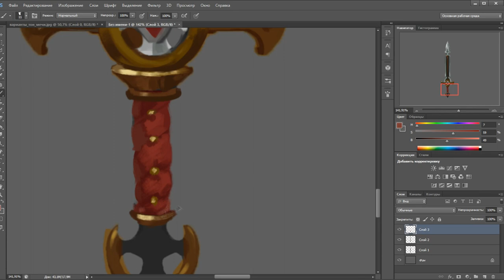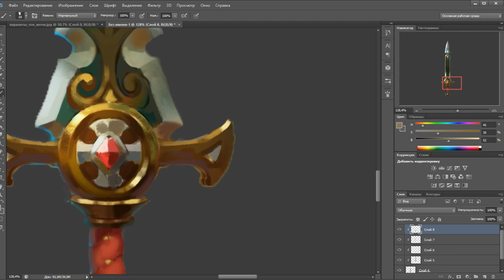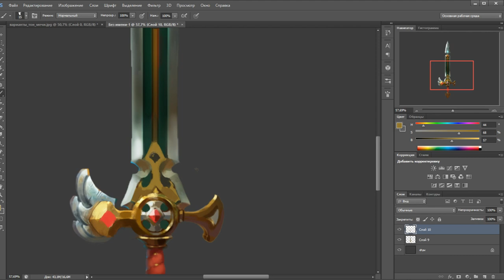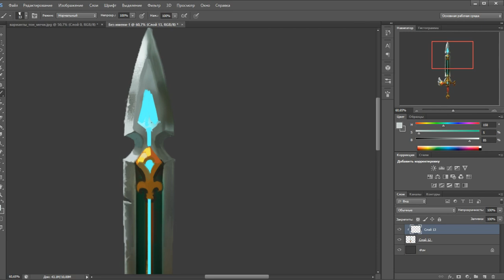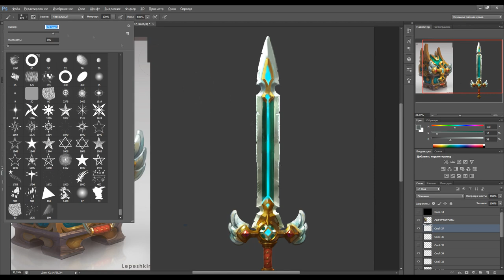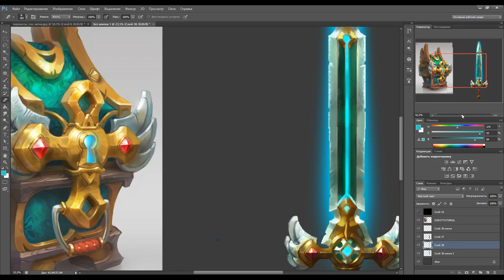Game art - magic sword speedpaint in photoshop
Magic sword  in photoshop for game. Speedpaint timelapse digital art in photoshop.